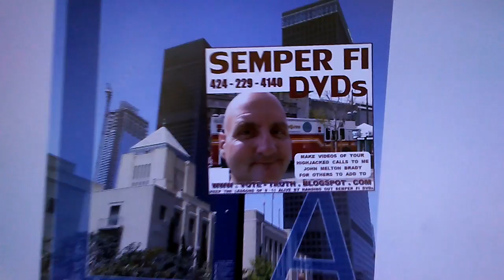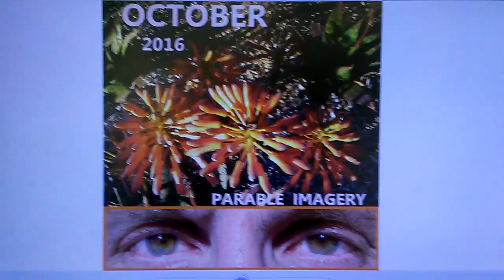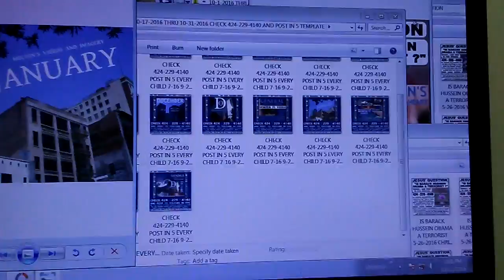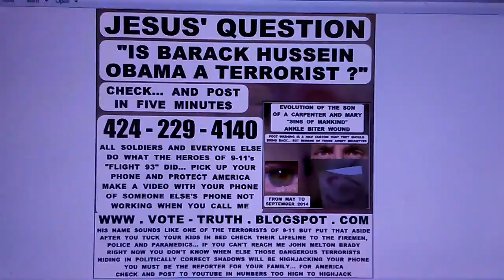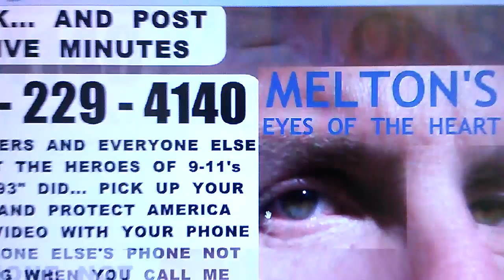10-2016 JESUS' QUESTION...IS BARACK HUSSEIN OBAMA A TERRORIST ?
ALL DONE WITH YOUR PHONE IN LESS THAN 5 MINUTES. YOU'RE TRYING TO CALL ME JOHN MELTON BRADY AND YOU WANT TO KNOW WHY AMERICA'S LIFELINES ARE BEING HIGHJACKED WHEN YOU DO. TRY TO CALL ME IN FRONT OF THE MAYORS THE GOVERNORS THE REPORTERS AND ANYONE ELSE IN THE PUBLIC EYE... GET THEIR REACTION AND WHATEVER YOU GET WHEN YOU DON'T GET ME AND POST TO YOUTUBE AND ALL OTHER SITES... YOU MUST BE THE REPORTER... WE MUST TAKE BACK AMERICA AND REBUILD AFTER BARACK HUSSEIN OBAMA.